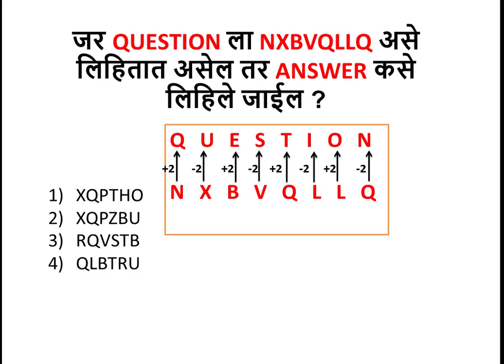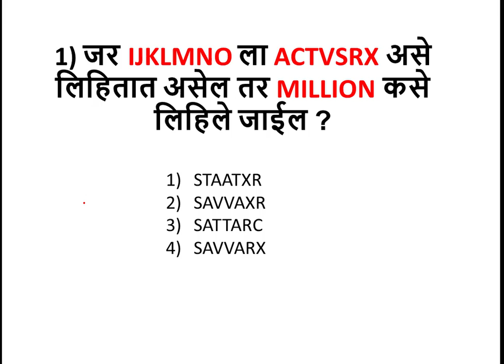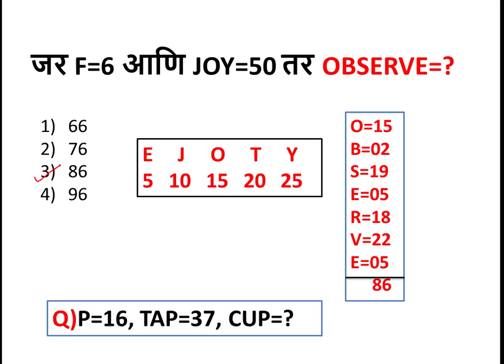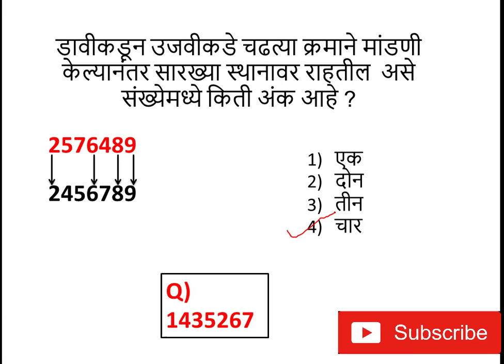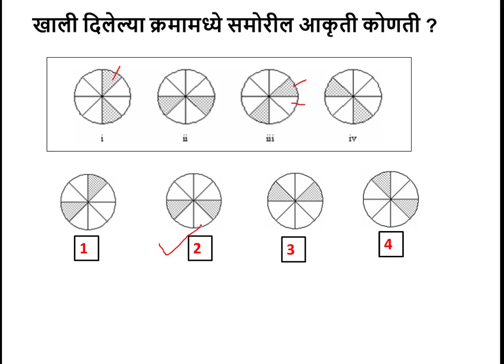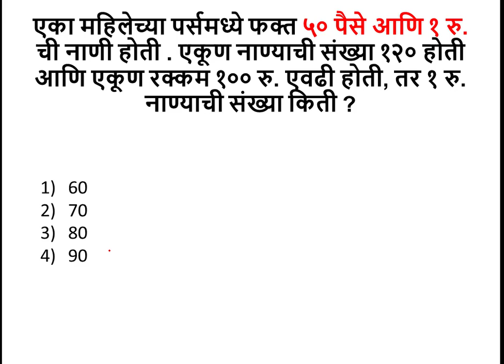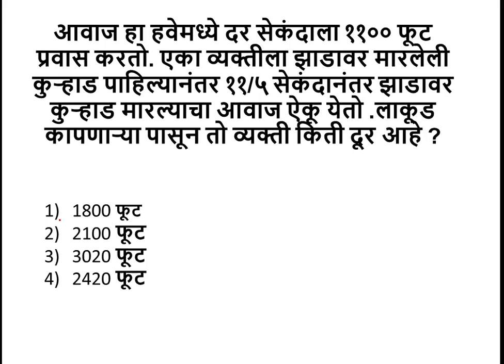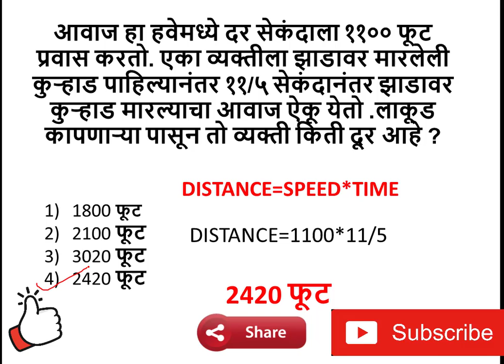MIDC EXAM 2019 REASONING, सर्व पदांसाठी उपयुक्त | भाग २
या व्हिडिओमध्ये:-

आपण येणाऱ्या midcrecruitment2019 परीक्षेकरिता जो बुद्धिमत्ता चाचणी २० ते ४० मार्क्स साठी विचारण्यात येणार आहे तर त्यामध्ये कशाप्रकारचे प्रश्न विचारल्या जाऊ शकते हे स्पष्टीकरणासहित बघणार आहो तरी हा विडिओ पूर्ण बघा.

तुम्ही खाली दिलेले पुस्तके येणाऱ्या परीक्षेला वापरू शकता..

मराठी व्याकरण मो.रा.वाळंबे सरांचा

संपूर्ण इंग्रजी व्याकरण बाळासाहेब शिंदे सरांची

पंढरीनाथ राणेंचं संपूर्ण गणित चैताली प्रकाशन

फास्ट ट्रॅक गणित सतीश वसे सरांचं

एकनाथ पाटील(तात्या ) चा ठोकला २५ वी आवृत्ती प्रसिद्ध

महाराष्ट्र औद्योगिक विकास महामंडळ भरती परीक्षा संपुर्ण मार्गदर्शक K sagar:-